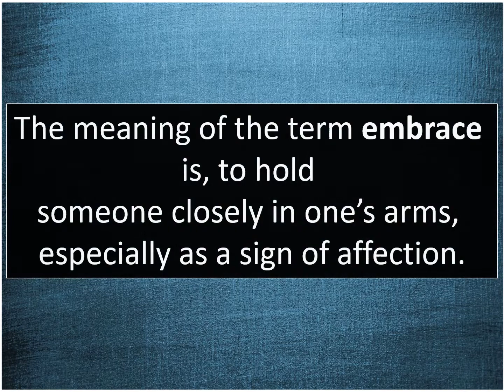What Is The Meaning Of Embrace